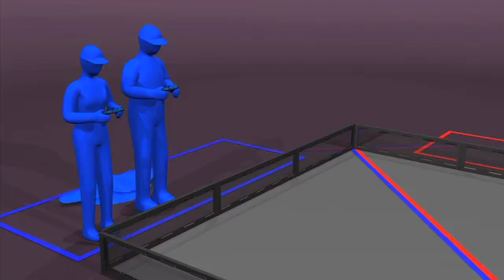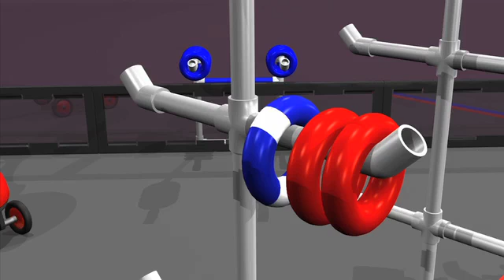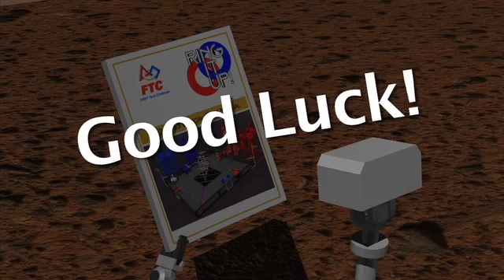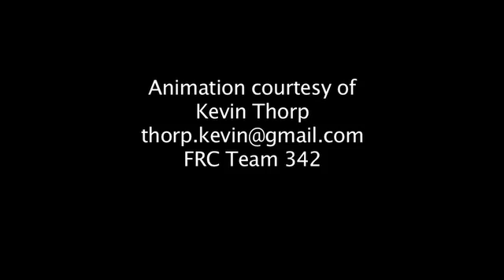"Ring It Up" FTC 2012-2013 Game Animation [HQ]